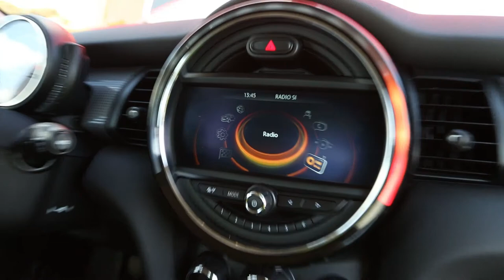2017 mini cooper - test